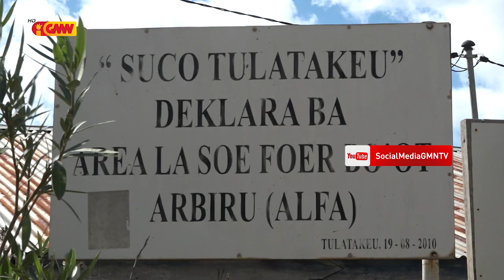Komunidade iha Remexio Hamlaha Durante Implementasaun EE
Komunidade iha Remexio Hamlaha Durante Implementasaun Estadu Emerjénsia